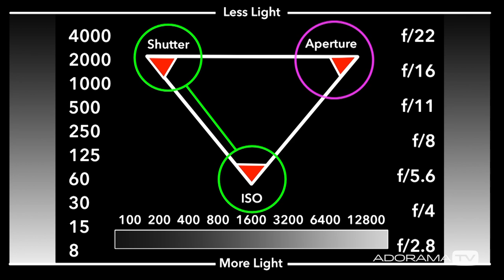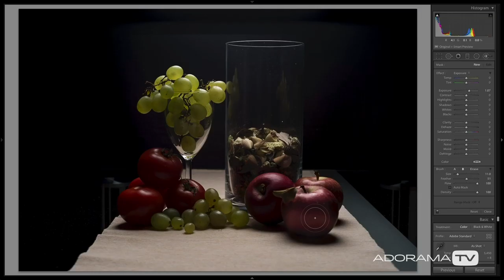Top 10 Mark Wallace ADTV Videos: Exploring Photography with Mark Wallace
Mark Wallace has created over 400 videos for AdoramaTV. In this episode Mark lists his top 10 favorite episodes from the past 9 years. Do you agree, disagree?

Photos by Mark Wallace